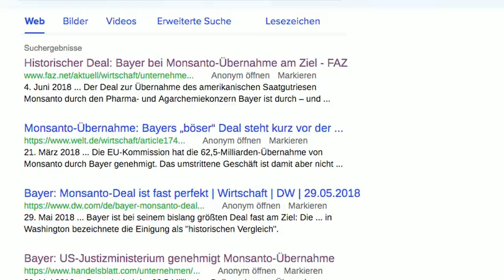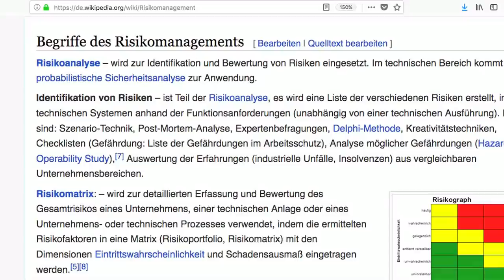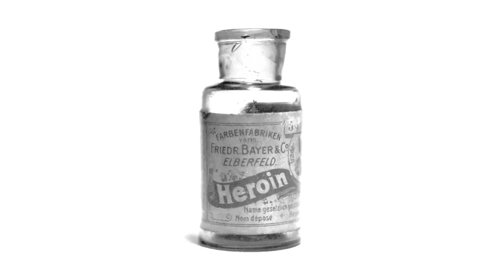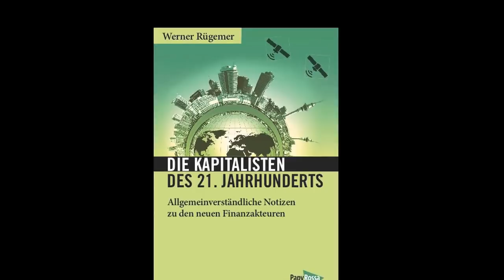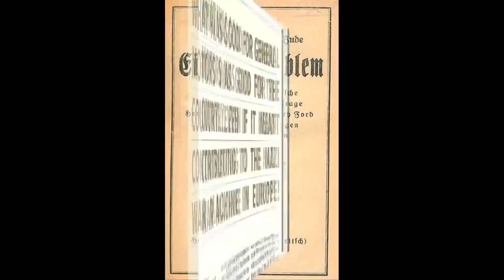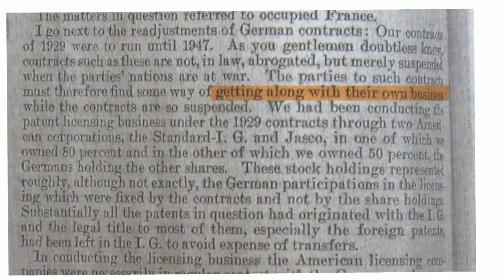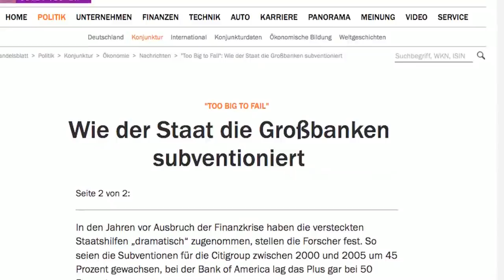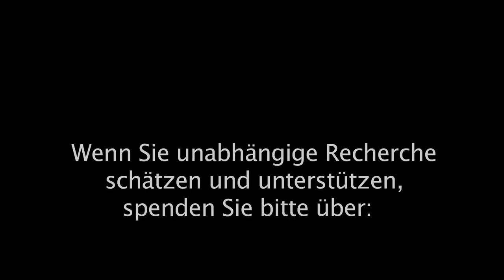Wie Monsanto seine Risiken auf Bayer abwälzte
Im Juni 2018 wurde die Bayer AG Eigentümerin von Monsanto. Und offensichtlich waren die deutschen Manager stolz wie Bolle. Doch: war das wirklich ein gutes Geschäft? Wenn ja, für wen? Kaum ein Unternehmen steht derart in der öffentlichen Kritik wie der US-amerikanische Chemiekonzern. Seine Produkte wie das Pestizid Glyphosat - werden weltweit verantwortlich gemacht für das Bienensterben, Krebserkrankungen und die Verseuchung ganzer Landstriche. Erst im August 2018 verurteilte ein Gericht in San Francisco Monsanto zur Zahlung eines dreistelligen Millionenbetrags.  Das ist erst der Anfang, eine ganze Lawine von Klagen ist gegen Monsanto weltweit anhängig, und heute haftet allein die Bayer AG für alle Schadensersatzforderungen gegen den Chemiekonzern. Hat der Vermögensverwalter Blackrock die Risiken Monsantos auf die Deutschen abgewälzt?
Den Fusionsvertrag wollte das Leverkusener Unternehmen nicht herausgeben, er sei „vertraulich“. In dem Film wird er jedoch gezeigt und die Autorin hat den kompletten Vertragstext auf ihrer homepage veröffentlicht. Was wird passieren, falls Bayer als Rechtsnachfolgerin Monsantos mit Schadensersatzforderungen überhäuft wird, für die die Rückstellungen und die Versicherungen nicht mehr reichen? Wird am Ende der Steuerzahler zur Kasse gebeten werden?